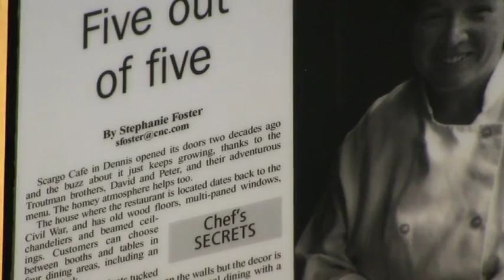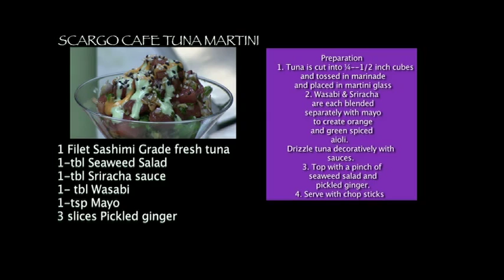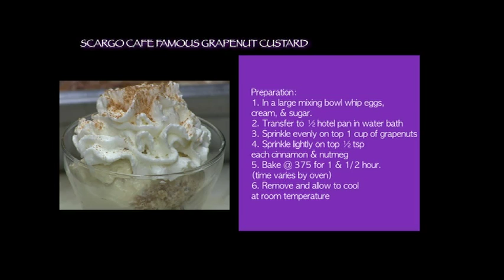Chef's Secrets Show at Scargo Cafe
Theresa DeRosa hosts her show called Chef's Secrets.  This episode features Scargo Cafe in Dennis, MA on Cape Cod.  Chef Janet Wright and owners Peter & David Troutman are interviewed.  Chef Jan shares recipes for Scargo Cafe's Tuna Martini, Wildcat Chicken, and their famous Grapenut Custard.